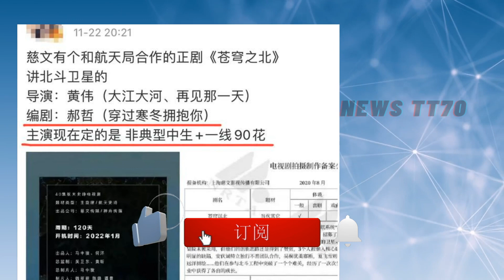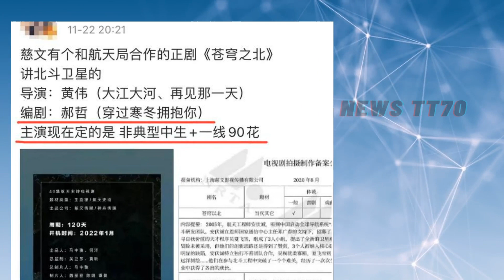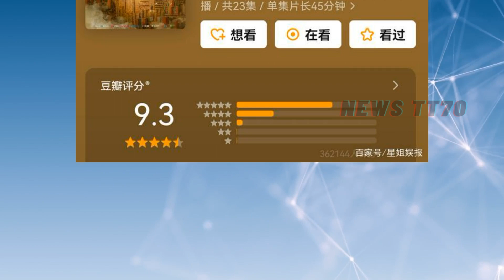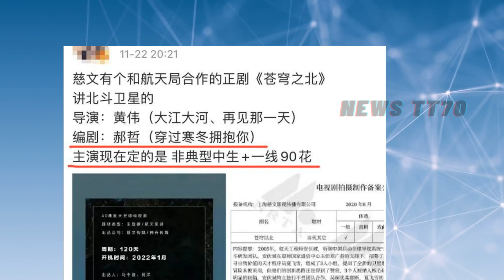ENG SUB - 《女心理师》还在热播，《猎毒》还没杀青，杨紫 下部戏就已定下？【NEWS TT7012月13日】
《女心理师》还在热播，《猎毒》还没杀青，杨紫 下部戏就已定下？